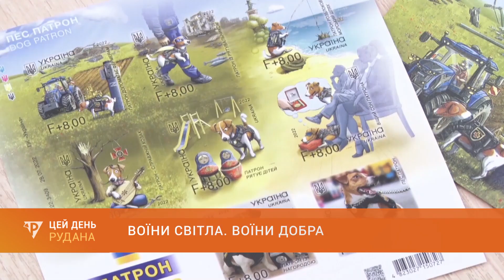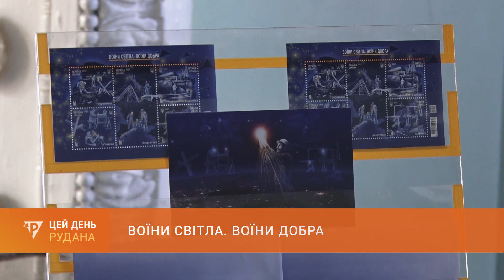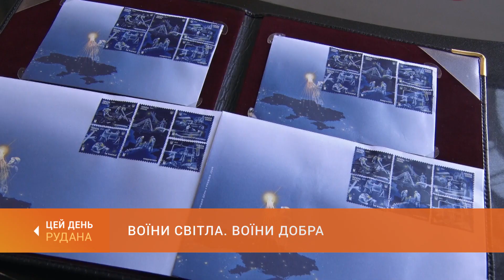Воїни світла. Воїни добра: у Кривому Розі відбулося спецпогашення нової марки від Укрпошти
Сьогодні Укрпошта презентувала блок з п'яти марок під назвою "Воїни світла. Воїни добра". Їх присвятили тим, хто рятує українські міста від наслідків ракетних ударів ворога. Це енергетики, зв`язківці, водопостачальники. Спецпогашення відбулось і у Кривому Розі. Детальніше про цю подію - в сюжеті Дар`ї Юзькової.